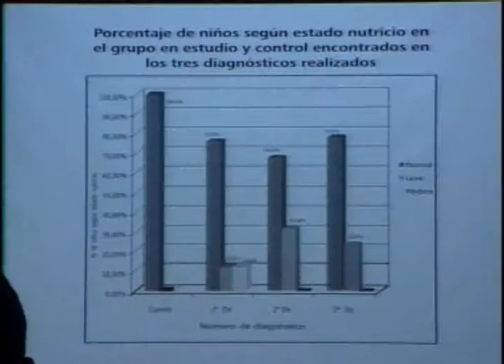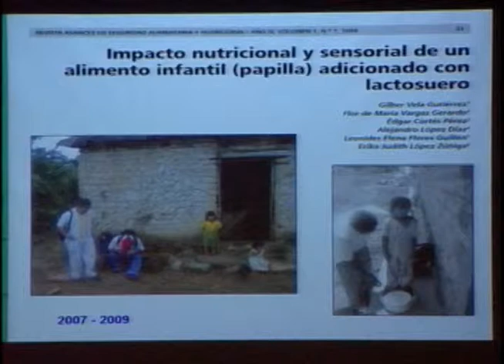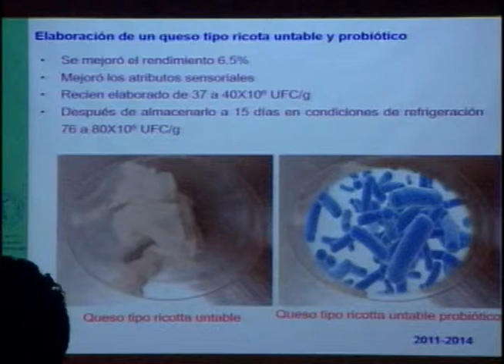El suero de leche y su impacto en la salud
El Dr Gilbert Vela Gutierrez Director de la Facultad de Ciencias de la Nutrición en Mexico estuvo en Quito en la Universidad de San Francisco, dictando una charla sobre la importancia del suero de leche y sus beneficios para la salud, SIGUENOS TAMBIEN EN FACEBOOK